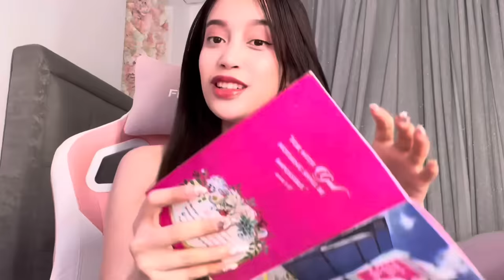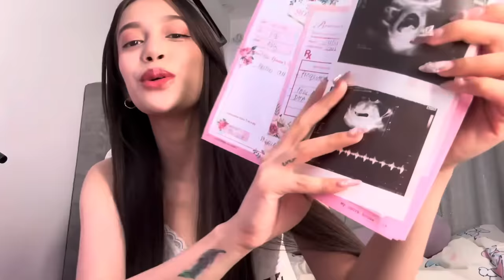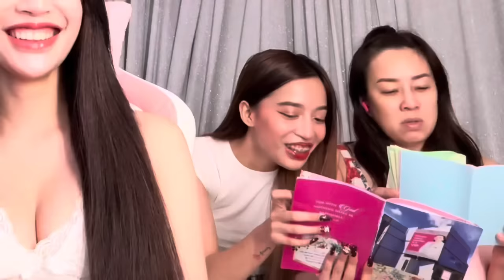BLESSINGS!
THANKYOU FOR WATCHING ALL OUR VLOGS WE LOVE YOU ALL!!